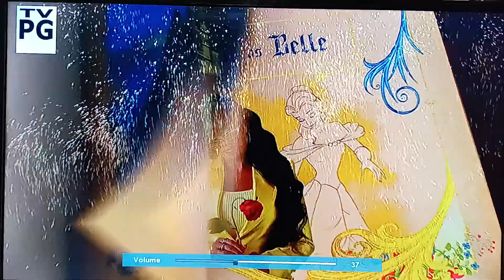Beauty And The Beast A 30th Celebration intro